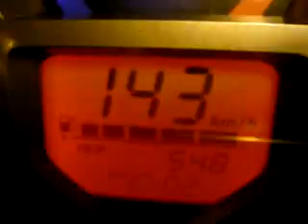G5 150 雙平隧道跑15XKM/H